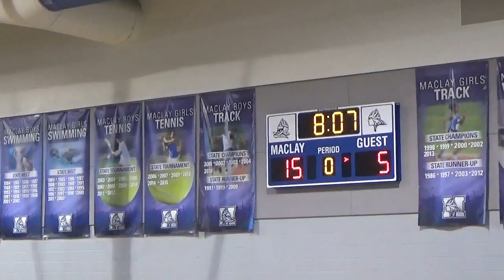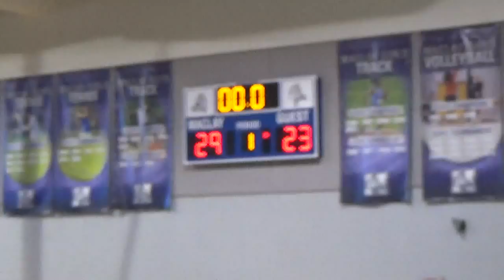MAH00346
1st half GSN vs Blazin Heat ( 04/03/2016)